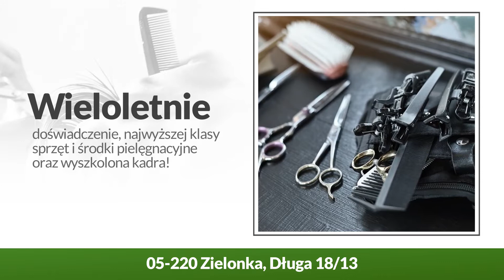Fryzjerstwo damskie Zielonka Zakład fryzjerski Diana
SalonFryzjerski Diana znajduje się w Zielonce, w województwie mazowieckim. W naszej ofercie można znaleźć usługi z zakresu fryzjerstwa damskiego oraz męskiego. Podejmiemy się strzyżenia nożem chińskim. Możemy Państwu zaproponować także koloryzację i dekoloryzację włosów.

Ponadto do zakresu świadczonych przez nas usług należy stylizacja włosów, oferujemy między innymi upięcia ślubne czy komunijne. Sporym zainteresowaniem wśród naszych Klientek cieszy się keratynowe prostowanie włosów.